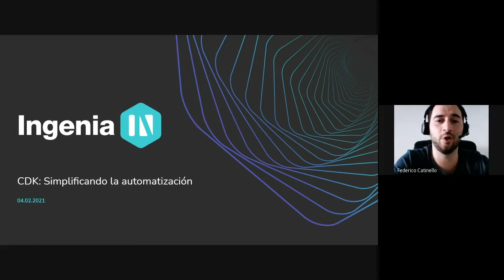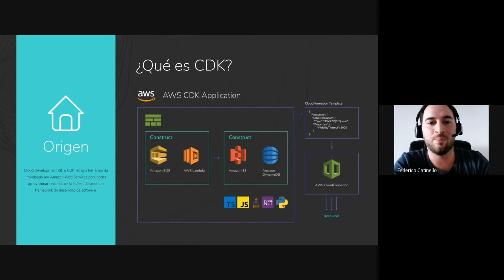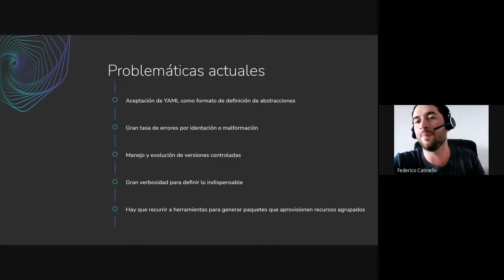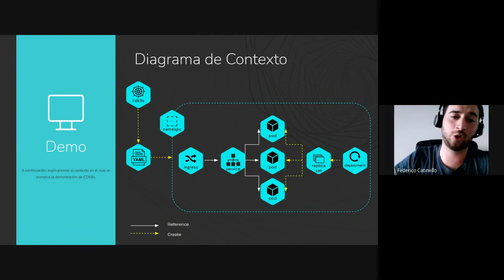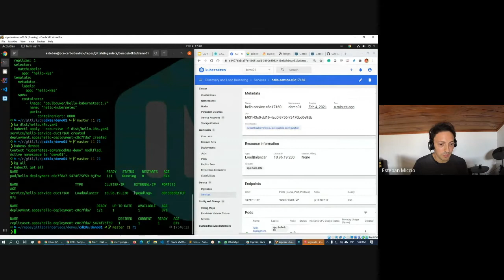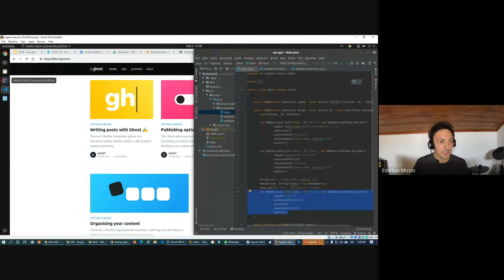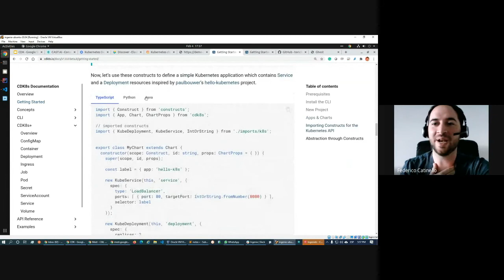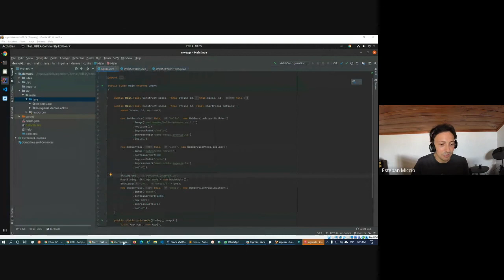CDK: Simplificando la automatización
En este encuentro, conversamos acerca de lo que fue KubeCon, la conferencia anual sobre Kubernetes y, junto a Federico Catinello y Esteban Miccio, debatimos sobre las arquitecturas de Kubernetes y sus componentes en una demo completa de CDK.